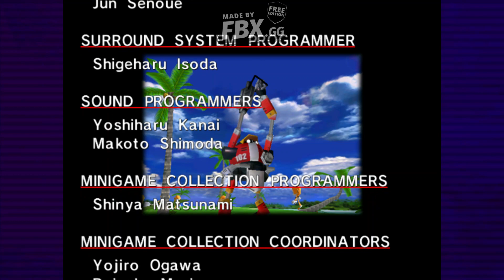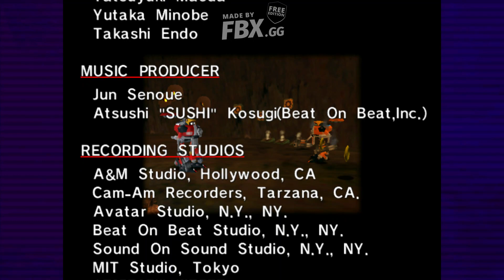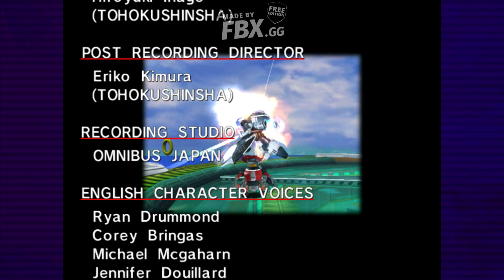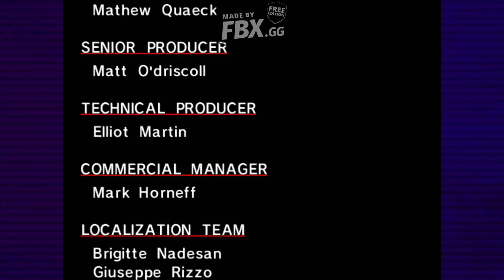One of the saddest moments in Sonic history: Let's Play Sonic Adventure part 14